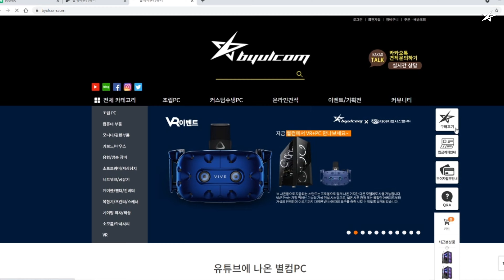별컴 연구실 | 다시 돌아온 한정 특가 17만원 저렴하게 판매 하는 특가 PC! (3600, 1660Ti)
안녕하세요 별 PD입니다:)
오랜만에 1660Ti가 입고가 되었습니다!
1660Ti가 다시 나올 줄이야...

15대 한정 PC 영상이 궁금하시다면?!
영상에 통해 만나 보세요~

ㅡ

☆ 15대 한정  판매 링크!

ㅡ
 - 문의 가능 시간: 월~금 오전 10시~오후 7시 (토, 일, 공휴일 휴무)

ㅡ

ㅡ

☆ 구성 제품

CPU : AMD 라이젠5-3세대 마티스 3600 (정품 멀티팩)(쿨러포함)
메인 보드 : GIGABYTE B450M DS3H V2 듀러블에디션 제이씨현
메모리 : v-color BLACK DDR4 16G PC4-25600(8gX2) 제이씨현
그래픽 카드 : GIGABYTE 지포스 GTX 1660 Ti UDV OC D6 6GB 제이씨현
SSD : PNY CS900 SSD (480GB) 제이씨현
케이스 : DARKFLASH DK200 RGB 강화유리 (블랙)
파워 : 시소닉 A12 Standard 230V EU SSR-600RA LLC

판매가 1,245,000원

☆ 사은품

AMD 장패드
별컴 텀블러

본체 PC 후기 남기면
문화상품권 5000원 증정!

☆ 출연 제품

모니터 :  제이씨현 BattleG BG27FM3 유케어 240 게이밍 HDR 무결점

마우스 : COX CM300 RGB 게이밍 마우스

키보드 : 마이크로닉스 MANIC K735 엣지 RGB 카일박스  (블랙, 백축)

ㅡ

[Song]

1.Now_Launch.mp3

2.How_it_Began.mp3

3. Someday.mp3